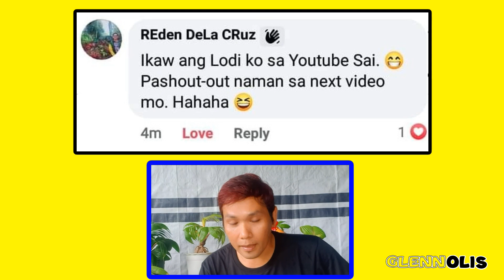COCO BONSAI MAKE OVER | part 1 | HOW TO MAKE COCONUT BONSAI | GLENN OLIS | BONSAI KELAPA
COCO BONSAI MAKE OVER | part 1 | HOW TO MAKE COCO BONSAI | GLENN OLIS | PAANO GUMAWA NG COCOBONSAI

Magandang araw mga ka Sai! Ang tutorial na ito ay dagdag ideas kung paano i-make over ang ating mga cocoBon/cocomats para mas lalong gumanda. Sana po nakatulong ang video na ito. Happy planting po sa inyo!
Sa mga gustong mag-request ng mga content or topics na gusto niyong i-vlog ko, comment lang kayo sa baba or pm me sa fb account ko.
My official Facebook Account: Glenn Olis
My official Facebook Page: Glenn Olis – FB Page